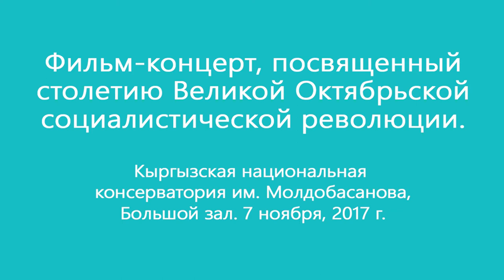Кратко: Музыкальная премьера фильма А. Владычука "Белое золото"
7 ноября. Кратко: Музыкальная премьера фильма А. Владычука «Белое золото» (Туркменгоскино, 1929)

«Белое золото» - первый туркменский полнометражный фильм и один из первых фильмов, снятых в Центральной Азии. «Белое золото» - немой фильм; специально по заказу Штаба композитор Мунара Корпотаева написала к нему экспериментальное музыкальное сопровождение. Показ фильма будет сопровождать камерный ансамбль молодых музыкантов Кыргызской национальной консерватории им. Молдобасанова, исполнителей на классических европейских и кыргызских народных инструментах, а также электронной музыки.

Мунара Корпотаева – пианистка и композитор. Особенностью ее творчества является смешение различных музыкальных направлений и тонкая ориентация на кыргызские народные интонации. Выпускница Кыргызской национальной консерватории им. К. Молдобасанова по классам «Специальное фортепиано» (2011) и «Композиция» (2017). Стипендиатка президентской стипендии «Алтын-Шаты». Лауреатка I премии Республиканского конкурса им. К. Молдобасанова (фортепиано). Участница Центральноазиатской академии современной музыки (2012).

Музыканты: Акай Айдаралиев, Темирлан Адракеев, Аскат Жетиген, Эльдияр Бакчиев, Марат Джунушев

Программа "Жүз жыл" организована Штабом при поддержке Фонда Розы Люксембург (ФРГ) и фонда DOEN (Нидерланды).